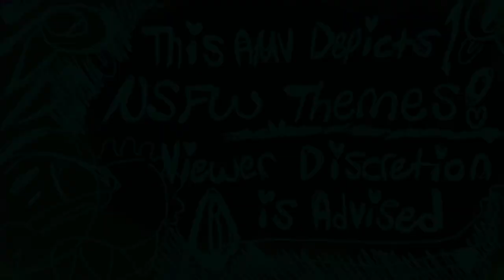LOVE POTIONS (OC Animation)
I've been digging very fruity Techno music for a while and considered this perfect to make a Jabanoolie AMV around! :D

Love Potions by BJ Lips (ft. Princess Paparzzi) slowed